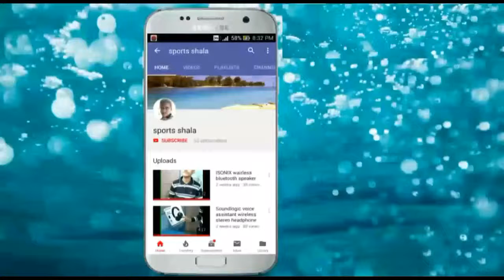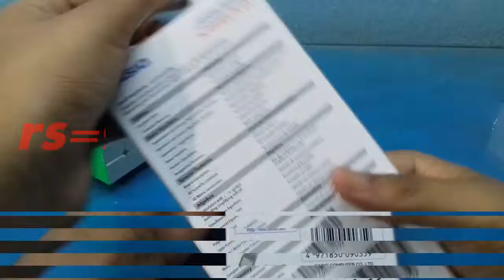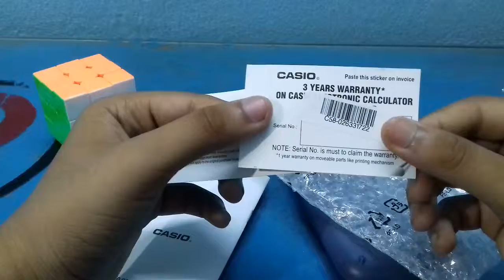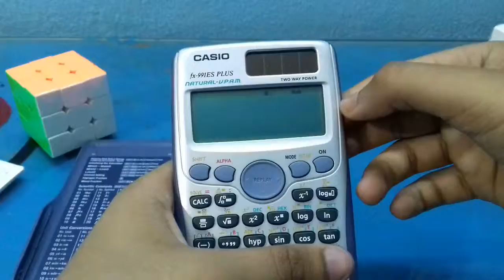Casio fx-991ES PLUS scientific calculator Unboxing And Quick Show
Hellow dosto I am saikat biswas and you are watching sports shala. To dosto ajka videome ma upko dikhta ha ak badge calculator jo ha casio ka.

To dosto videoko pura  thakia or kia kia ha calculator ma ooooooo vi video ma dakyards.

Online periches link::::Casio fx-991ES PLUS Scientific  Calculator